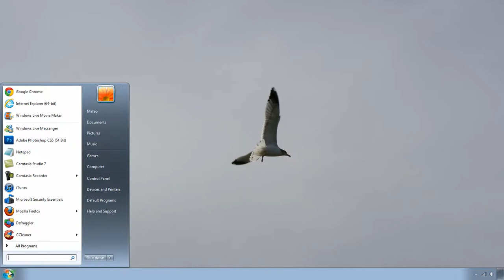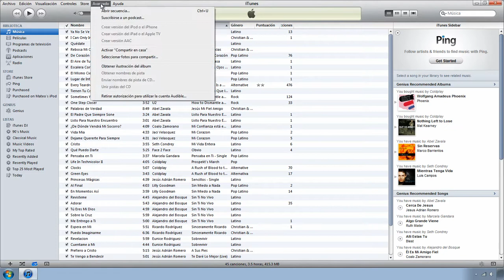Tutorial de iTunes - Recomendacion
Aqui pondre la lista de lo que se perdera si no haces esto.

-Musica
-Peliculas
-Applicaciones
-Podcast.

Lo que no se perdera, sera las fotos y videos que tomas
con tu ipod, iphone, ipad por que esos se guardan en
fuera de lo que itunes administra. es todo espero a alguien
le sirva..